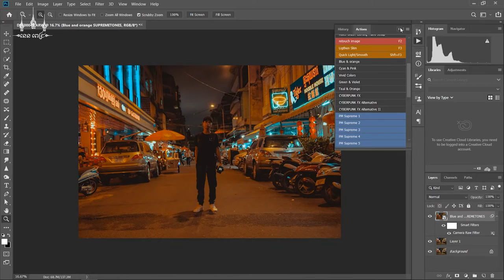Night Photography in Phnom Penh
I'm not a night person but I really love night photography. I'm trying to step out of my comfort zone... More digital art will be uploaded 🥰
Device : Sony A7III
Len : Tamron 28-75mm F/2.8.
Model : នរៈ ភូ NOREAK PHO Bro Pov
📸 : Nen Pich
Location : Phnom Penh of Cambodia